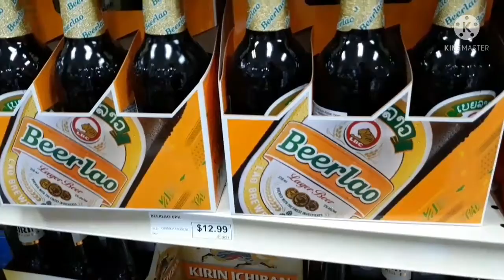คนบ้านนอก อยู่อเมริกาEP.846ตอนลงตลาดจ่ายค่าอาหาร